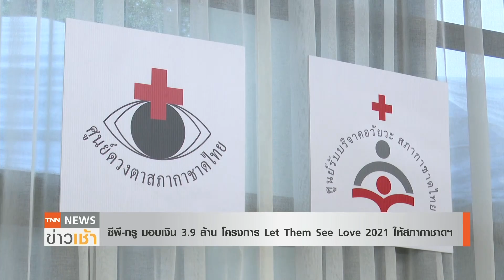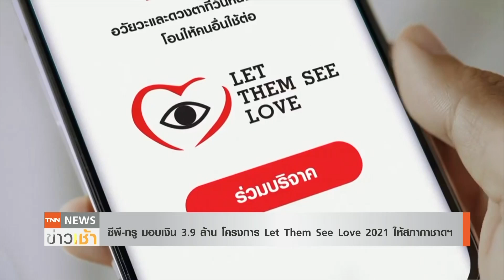ซีพี-ทรู มอบเงิน 3.9 ล้าน โครงการ Let Them Love 2021 ให้สภากาชาดฯ l TNN News ข่าวเช้า l 19-05-2022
เครือซีพีและกลุ่มทรู ส่งมอบเงินบริจาคจากลูกค้ากลุ่มทรู รวมกว่า 3.9 ล้านบาท ในโครงการ Let Them See Love 2021ให้แก่สภากาชาดไทย เพื่อสมทบทุนเป็นค่าใช้จ่ายในกระบวนการบริจาคอวัยวะและดวงตา